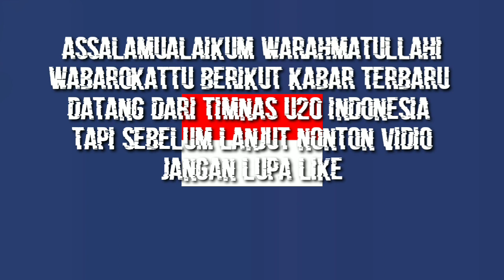JADWAL UJICOBA !! INDONESIA U20 VS JEPANG U18 TERBARU | JANGAN SAMPAI KELEWATAN